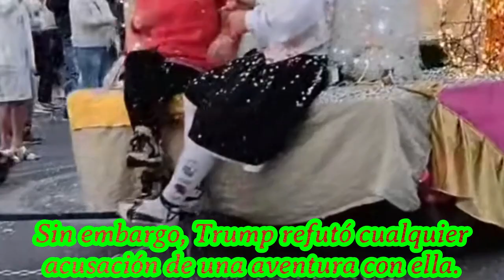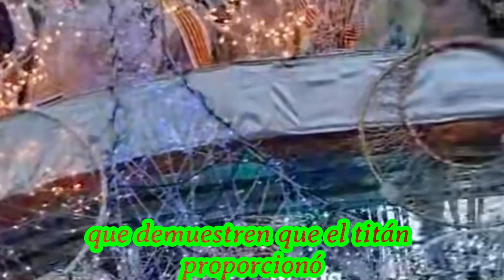SALVA VIDAS CASO TRUMP 20 DE MARZO 2023